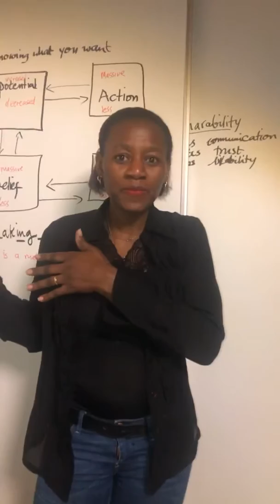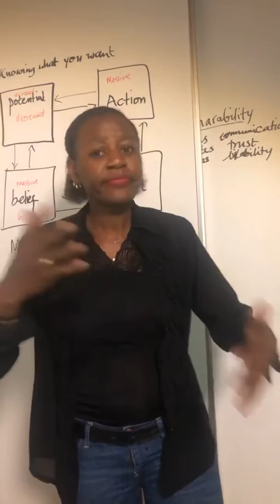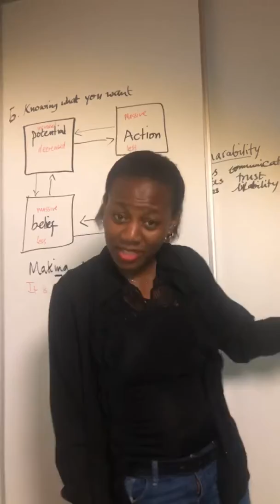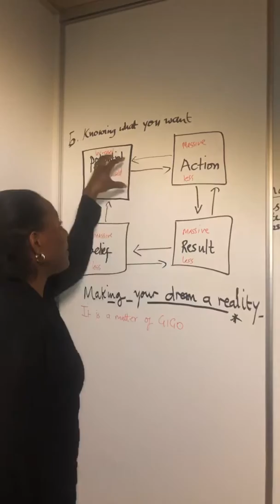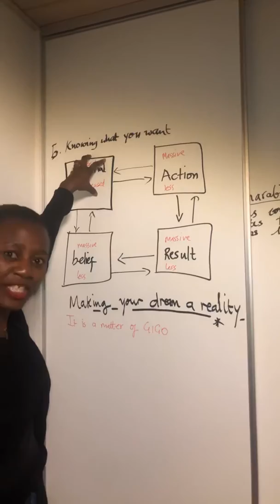Money magic machine you have been waiting for💶💵🔥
The real money magic machine is in your belief to act massively on your Dream with your gift AND believing in YOUR  power to reap from YOUR actions.

Life is cyclic and it Will give you what you give others.  That Said WHy not get ethical and do something that is sustainable and let time reward you in abunance.